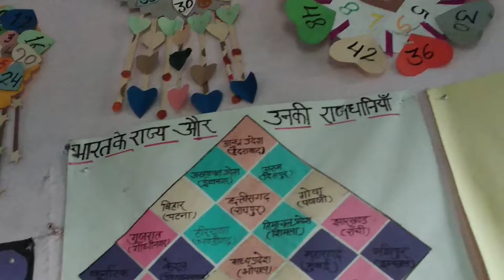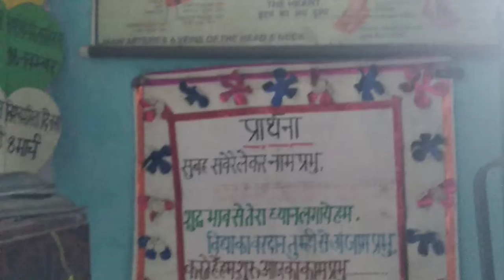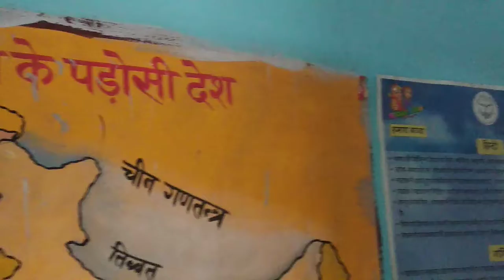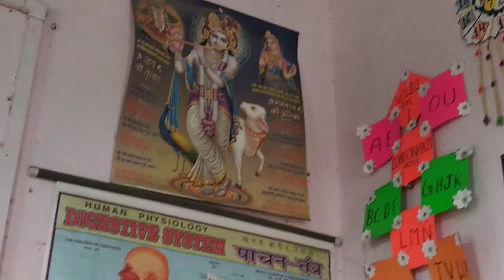TLM ka use । primary school